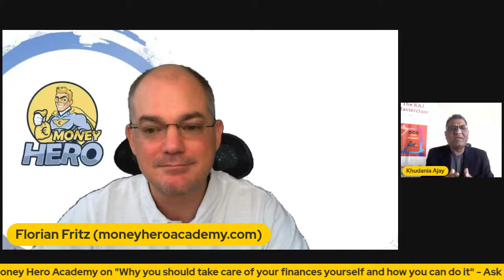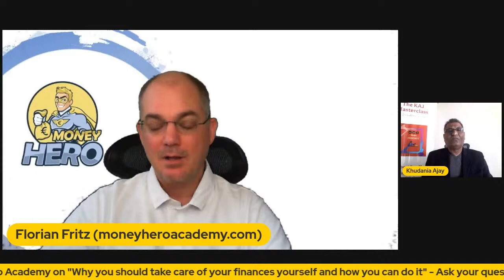Why you should take care of your finances yourself and how you can do it | Florian Fritz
Florian Fritz, Founder of Money Hero Academy tells us "Why you should take care of your finances yourself and how you can do it"

About Florian Fritz
Florian is the founder of the Money Hero Academy, where he is teaching how to create financial freedom by improving your money mindset, money management, and money-making skills.

As a financial advisor, Florian realized during the last financial crisis in 2008 that the financial industry was only looking out for their own best interest and not that of their clients. That's why he learned from some of the world's best financial coaches like Robert Kiyosaki and his Rich Dad advisors and many others how wealth creation really works.

He tested many of the learnings working with a real estate company, increasing their sales by 86% per year on average for 9 years and helping hundreds of people to improve their investment returns.

Today he teaches what he learned and his own experience that allows everyone to take control of their finances and create the life of their dreams instead of always hoping for the next raise or the next client.